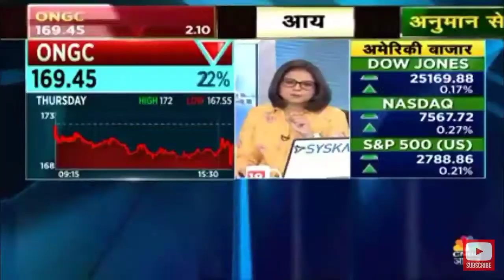Brokerage View : Coal India, ONGC